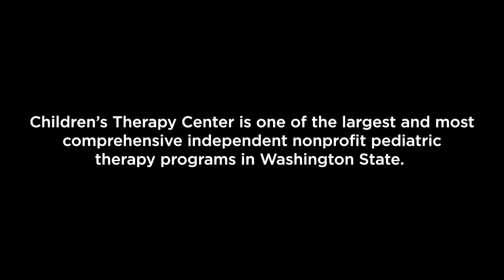The Van Quill's Story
A Children’s Therapy Center family shares why they continue to support CTC even after their son reached adulthood.